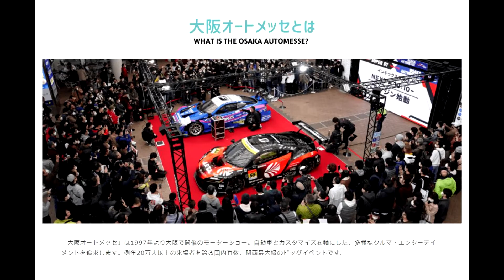‹OAM›112【T DEMAND／美人コンパニオン／ティーディメンド】大阪オートメッセ 2022年2月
2022年2月11～13日に大阪府のインテックス大阪で開催された Osaka AUTO MESSE 2022